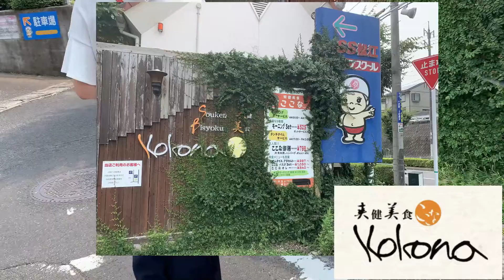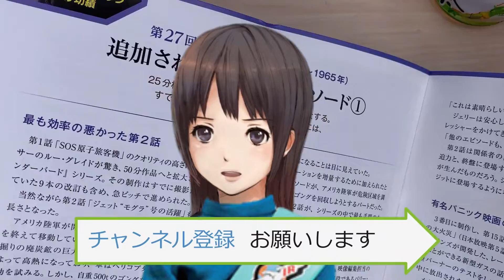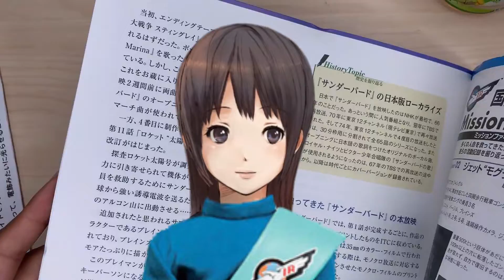サンダーバード秘密基地28号※1号発射台のLED点灯テスト・デアゴスティーニ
週刊サンダーバード秘密基地」第28号の組み立てを紹介していきます。

タンサックなな坊が、組み立てていきます。

動画で使用していた商品はこちら↓
・サンダーバード秘密基地 28号 [分冊百科] (パーツ付)
・動画編集ソフトWondershare Filmora 9